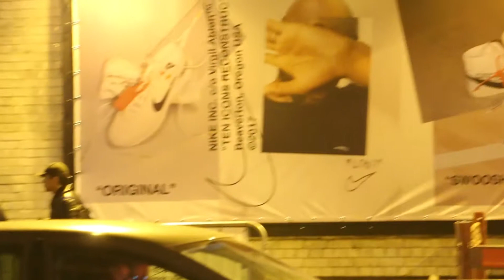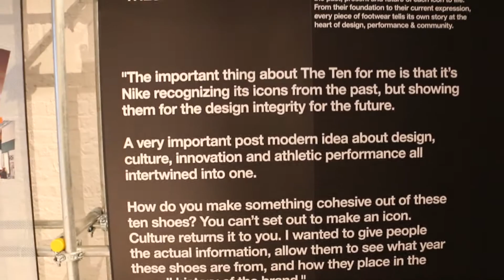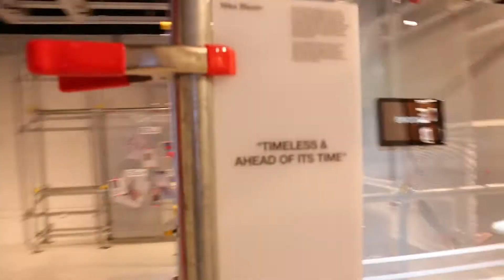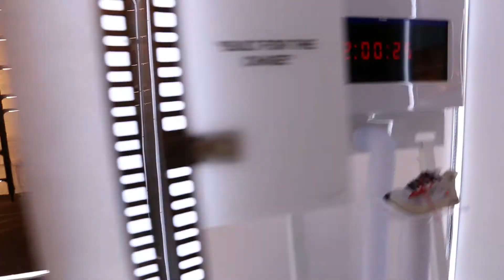OFF WHITE X NIKE "THE TEN" | LONDON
Some of the footage is a bit dead but, this is a close-up look at Virgil Abloh's collaboration with Nike in London.
These were very limited so the release was raffled to select winners to purchase.

Like and Sub, safe!